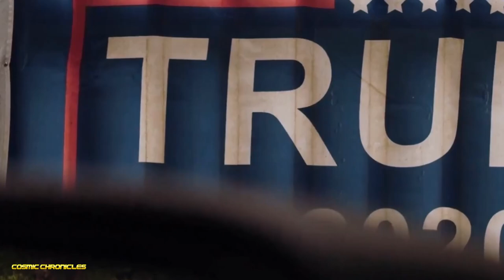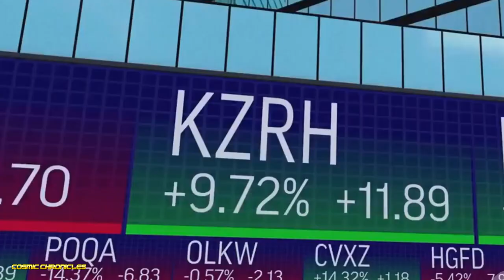Donald Trump | From Real Estate Mogul to President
🟡​ Donald Trump is a name synonymous with influence, business, and controversy. Born in Queens, New York, in 1946, Trump was raised in a family that valued hard work and ambition.

His father, Fred Trump, was a successful real estate developer, instilling in Donald the drive that would define his life.

From an early age, Trump showed a keen interest in the world of business, eventually attending the Wharton School of the University of Pennsylvania, where he graduated with a degree in economics.

Trump's business journey began in his father’s company, where he quickly made a mark by expanding the business into Manhattan, constructing iconic buildings like the Grand Hyatt and Trump Tower.

His audacious deals and penchant for high-profile projects made him a billionaire, but his path was not without challenges.

Trump faced financial hardships in the 1990s, when his business empire suffered significant losses.

However, demonstrating his resilience, he rebounded through strategic deals, including the sale of development rights and turning his ventures into lucrative assets.

Trump's move into politics was marked by his 2016 presidential campaign, which defied expectations and reshaped American politics.

Running on promises of economic growth, stringent immigration policies, and a focus on “America First,” he captivated a significant base of supporters.

His presidency was filled with both achievements and controversies, from economic policies and tax reforms to impeachment trials and sharp criticism from opponents.

Even after his presidency, Trump’s influence remains potent. He continues to be a key figure in political discussions, embodying themes of resilience, reinvention, and defiance of conventional norms.

His life story is filled with pivotal moments—business triumphs, comebacks, and political battles—that create a narrative of ambition and relentless pursuit of goals.

Join us as we delve deeper into the many facets of Donald Trump’s life, exploring how a real estate mogul became one of the most talked-about figures in the world.

🟢​ Indispensable software